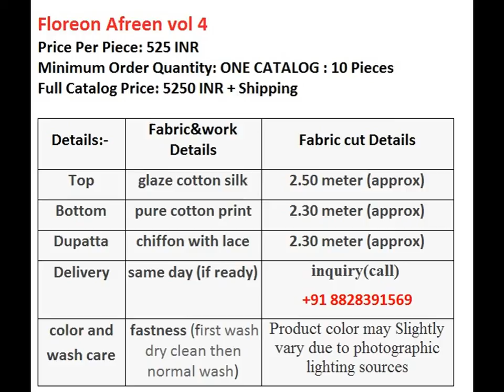FLOREON AFREEN VOL 4 GLAZE COTTON SILK WHOLESALE RATE CALL OR WHATSAPP +91 8828391569